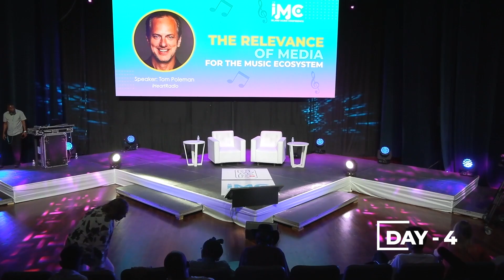Island Music Conference 2023 | The Relevance of Media for the Music Ecosystem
Day 4, Discussion 3 was an intimate discussion with Shaggy and Tom Poleman of iHeartRadio about the relevance of the media for the music ecosystem.